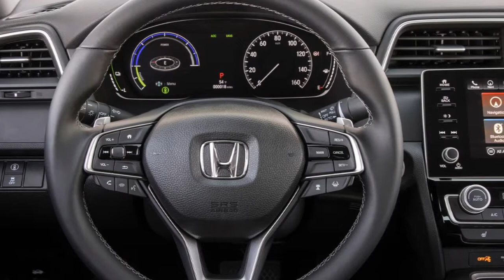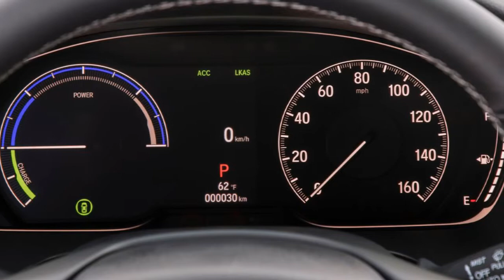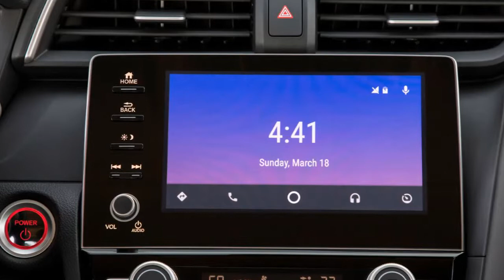2019 HONDA INSIGHT Review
2019 Honda Insight Review Redesign Interior Release Date.
New 2019 Honda Insight Price - MSRP.